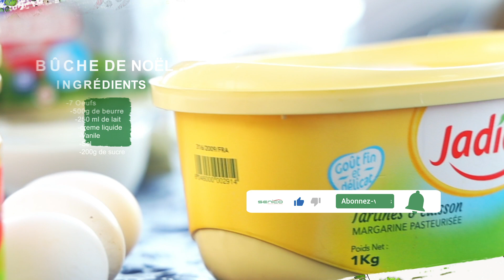[SENIRECETTE - Bûche de Noël]